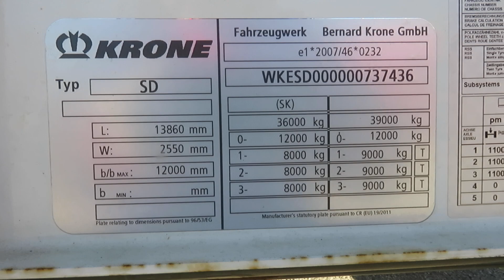KRONE*SD*MEGA*Zvíhacia strecha*Zdvíhacia náprava*Antivandal